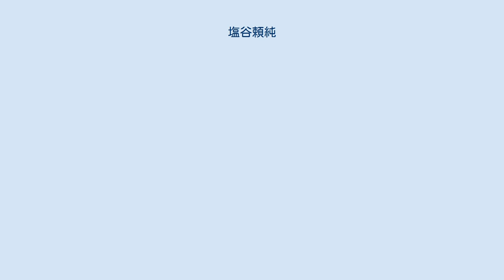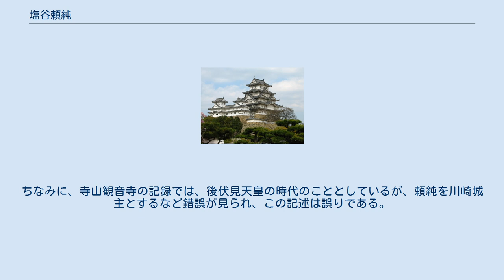塩谷頼純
塩谷氏_(源姓)
塩谷 頼純（しおのや よりずみ）は、平安時代末期の武将。
 喜連川塩谷系譜によれば、天仁元年（1108年）正月に父・義親が討たれた後に摂津国堀江で生まれたとされる。
生後は、父・義親の遺領である摂津国堀江荘に住したが、喜連川塩谷系譜によれば、生後まもなく流罪により、塩谷の地に下ったとされる。
矢板市史では、大治5年（1130年）頃に塩谷に下ったと推測しているが、この場合、頼純との没年の整合性を検討しなければならない。
居城は堀江山城。
頼純が居城した頃の堀江山城は、現在残る山城の遺構の西側、三方を山に囲まれ奥まった山麓に作られた馬蹄形の居館であったと考えられている。
但し、居城を御前原城とする説もある。
 「堀江記」「堀江物語絵巻」等によれば、頼純の妻・弥生が美人であったため、時の下野国司に見初められ、これを奪うべく弥生の父・原重房をそそのかし、武蔵国と相模国の境にある上田山で、頼純は、重房に討ち取られたとされる。
塩谷氏が菩提寺として信仰した寺山観音寺の記録にも「堀江三良(三郎)頼澄(頼純)公 武蔵相模ノ境ナル上田山ニテ上野板蔵(板鼻)城主原ノ左衛門重房ノ逆心ニヨツテ打ホロビ」とある。
年代的には、「堀江記」「堀江物語絵巻」などに基づけば1128年頃と推測されるが定かではない。
ちなみに、寺山観音寺の記録では、後伏見天皇の時代のこととしているが、頼純を川崎城主とするなど錯誤が見られ、この記述は誤りである。